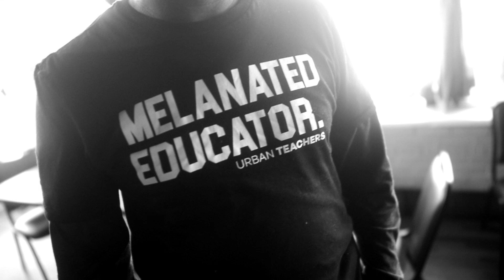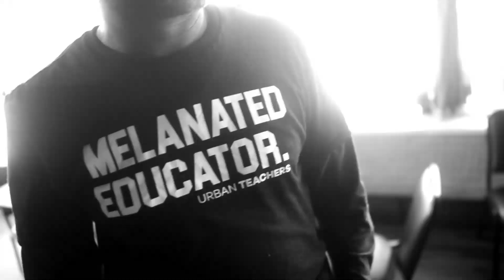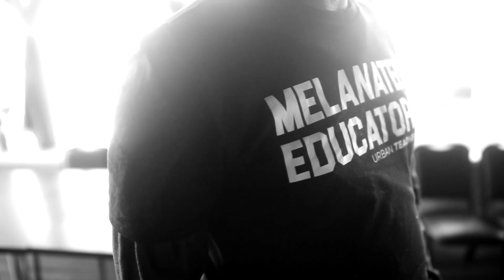Final Barbershop Talk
Let's hear some mad love for teachers!! These are amazing Detroit educators lifted up in this first video of a series of national barbershop talks to launch the Black Educators Initiative of Urban Teachers, led by Dr. Robert W. Simmons, III-- native Detroiter and former DPSCD teacher. Mad respect for the educators of In Demand-- Quan Neloms Kente Rosser Brian Ferguson-Bey Calvin Nellum Terry Sanders, and Principal Michelle Davis of Detroit Public Schools Community District. Thankful for Kelly Sharron Sullivan and Terry Sanders for newly joining the teaching profession! Grateful for all teachers, especially in Michigan and Detroit! Honored beyond words to have collaborated with Robert and @Shelley Henderson on the BEI framework. And shoutout to Wayne State University College of Education for so many of the folx in this video being WSU grads-- your alum are making an impact on teaching and learning in Detroit every day!